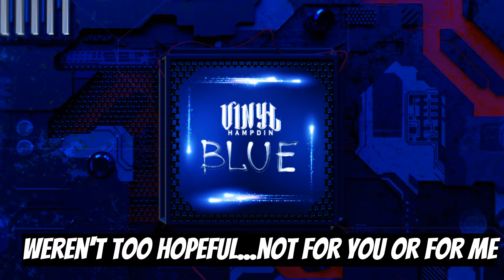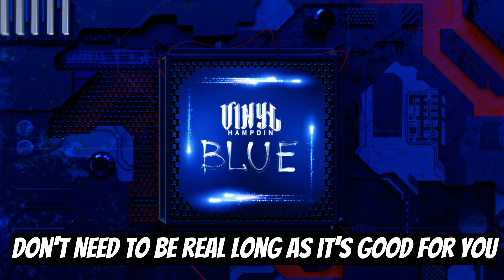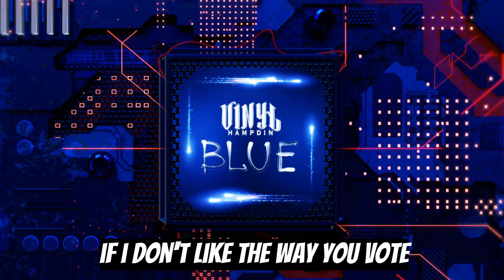WHYSITGOTTABE (This Way?) Lyric Video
Here is the lyric video for "Whysitgottabe (This Way?)

Things are pretty wacky these days...to say the LEAST. Does it really have to be this way? Check out this rocker by the good folks at  Vinyl Hampdin to find out!

Featuring an EPIC solo by alto saxophone great, Brad Leali!

Whysitgottabe (This Way?)
Words and music by Steve Wiest (ASCAP)
Vocals: Steve Wiest and Lisa Dodd
Alto Sax Solo: Brad Leali
Vinyl Hampdin is:
Lisa Dodd: lead vocals
Eric Gunnison: keyboards
Ryan Davidson: guitars
Bijoux Barbosa: bass
Stockton Helbing: drums, cymbals, and percussion
Frank David Greene: trumpet and piccolo trumpet
Brad Leali: alto sax and flute
Shelley Carrol: tenor sax and flute
Art Bouton: bari sax and flute
Phil "Prince" Bulla: audio guru DELUXE
Steve Wiest: trombone, composer/arranger vocals